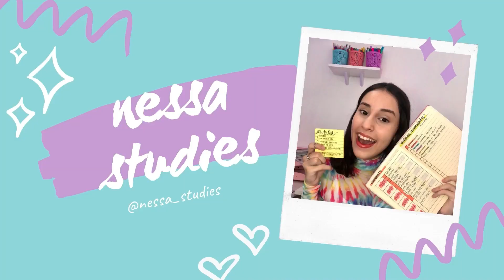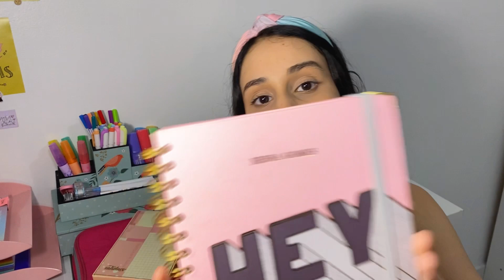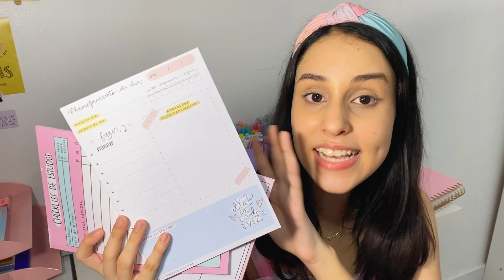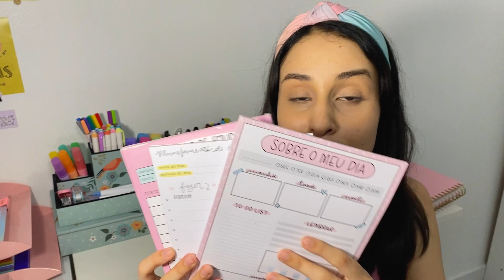MEU MATERIAL ESCOLAR 2021 COMPLETO- Nessa Gomes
me siga no instagram para acompanhar minha rotina @nessa_studies 💓